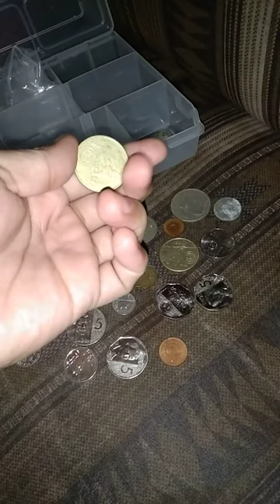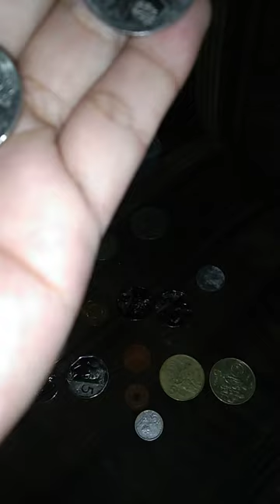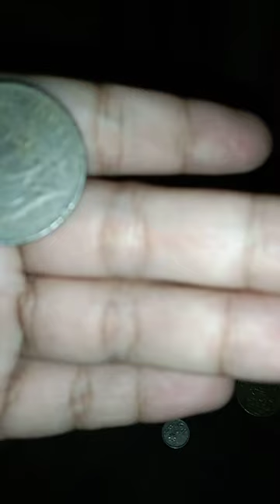halaga ng lumang barya